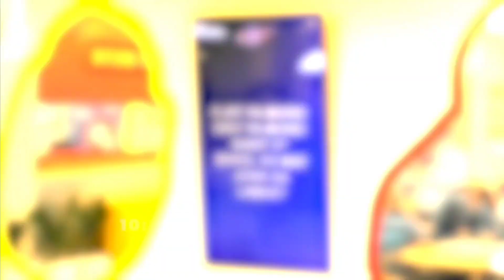Kapamilya Channel: Primetime Bida Teaser [12–16-AUGUST-2024]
Abangan ang huling 3 linggo ng "High Street" sa PrimetimeBida ng